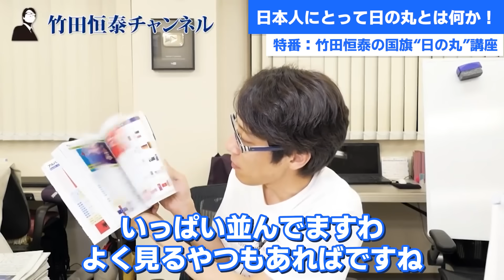日本人にとって日の丸とは何か！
特番　国旗“日の丸”講座　より